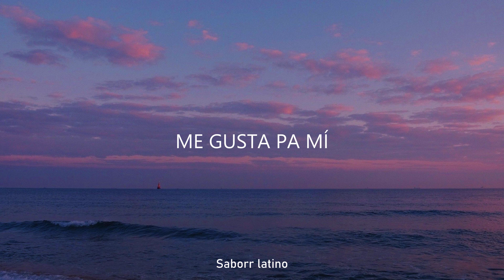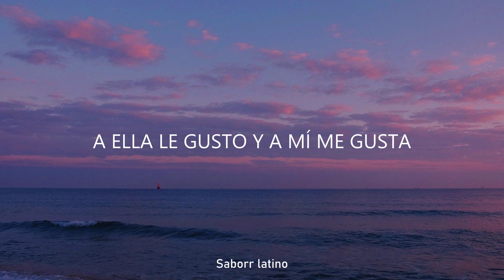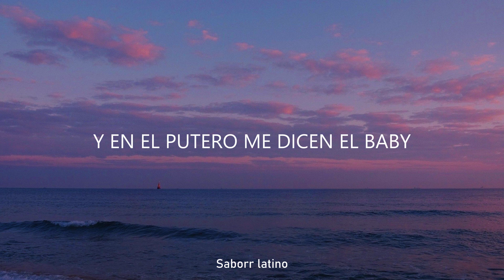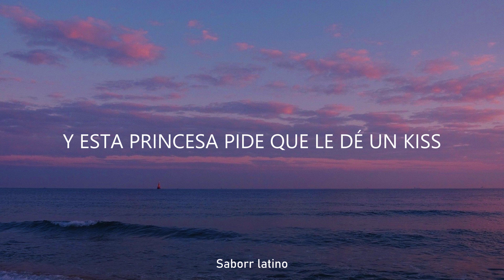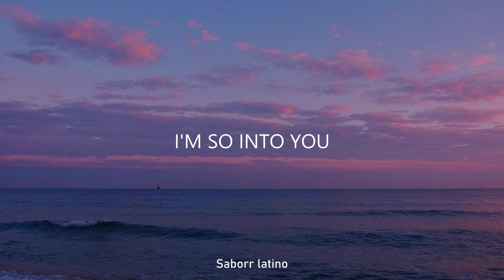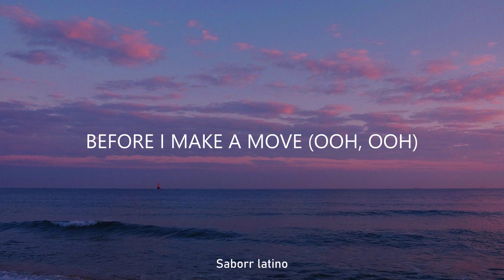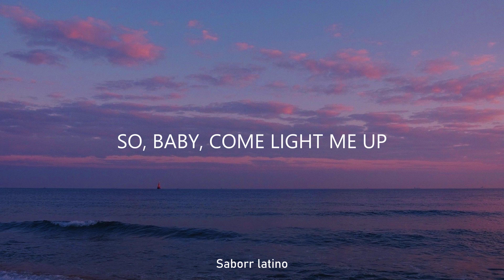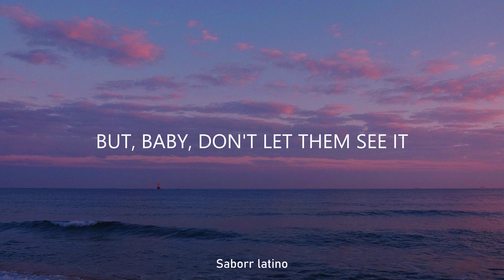Eslabon Armado, Peso Pluma - Ella Baila Sola (Letra)